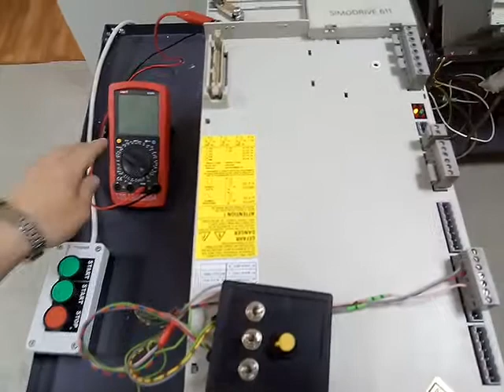AC961 SIEMENS E/R MODULE 36/47kW